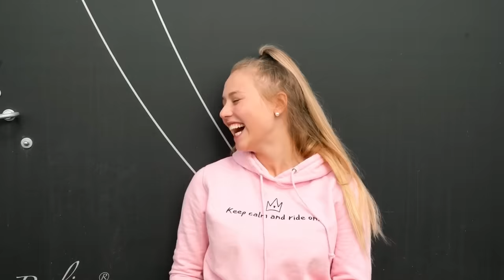ICH KAUFE ALLES WAS MEIN PFERD BERÜHRT!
Hey Leute,
Wir haben es wirklich gemacht! Wir sind mit meinem Shetty einkaufen gegangen😂 Da sieht man mal was sich sein Pferd wirklich aussuchen würde, wenn es selber entscheiden könnte. Alles was Valentino berührt muss ich also kaufen😅, aber seht selbst 💁🏼‍♀️

Danke an dieser Stelle noch an Loesdau und an das Team in Lehrte, die mir erlaubt haben mit Valentino Shoppen zu gehen. Es hat rießen Spaß gemacht und ich hoffe die Pflanzen haben sich erholt😂💕

📦Postadresse für PAKETE und PÄCKCHEN (mit DHL):
Hella-Sophia Gabbert
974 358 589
DHL Packstation 701
26135 Oldenburg